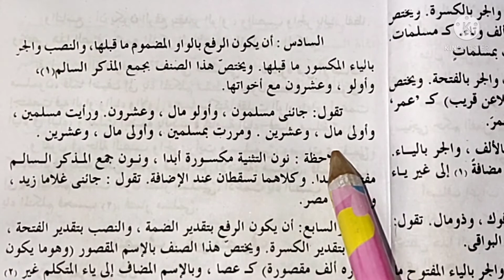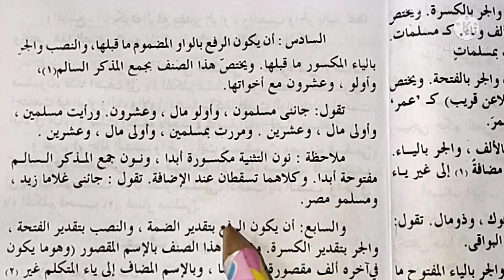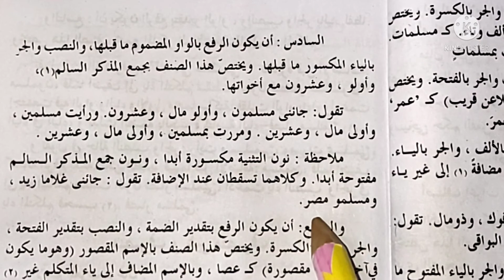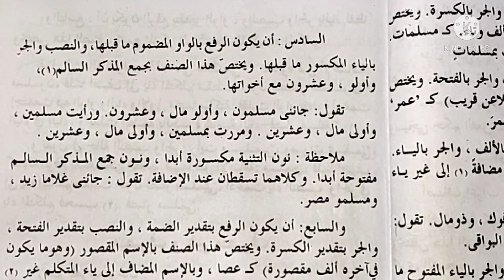إعراب جمع المذكر السالم -15-1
إعراب عشرون وثلاثون الخ -15-1